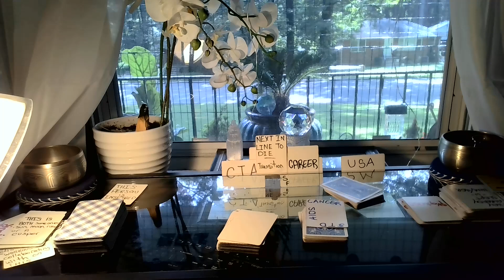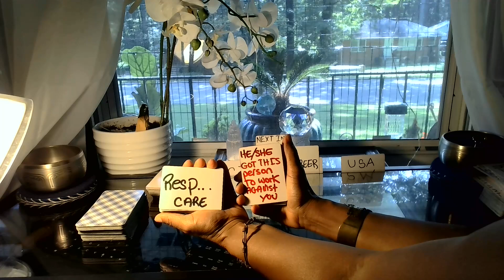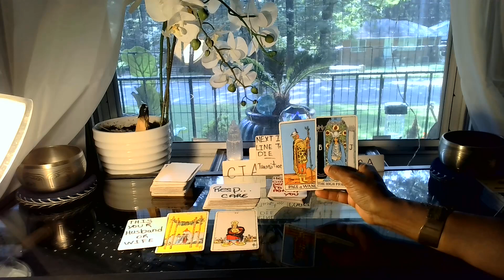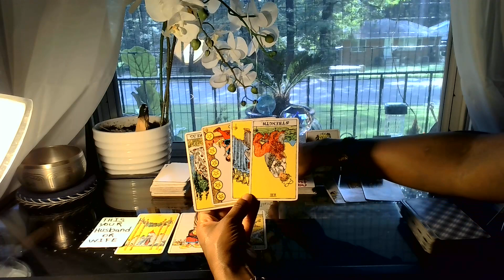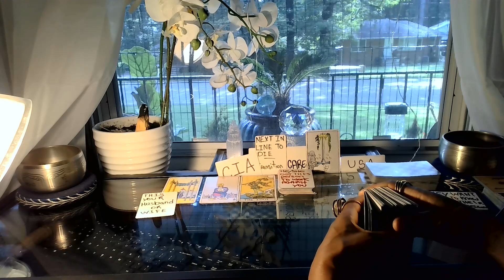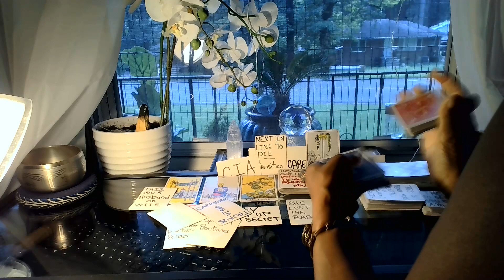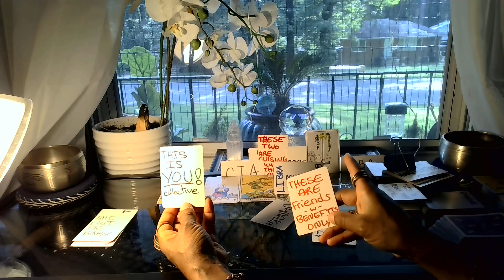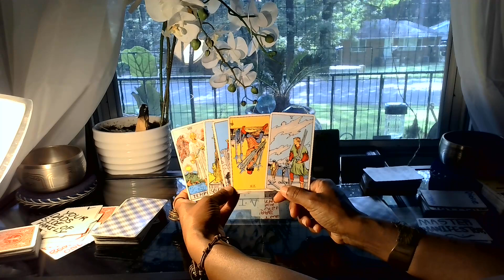PT. 2 EILEENS JUSTICE FOR DEATHSPELL DONE BY HUSBANDS FAMILY IN CIA